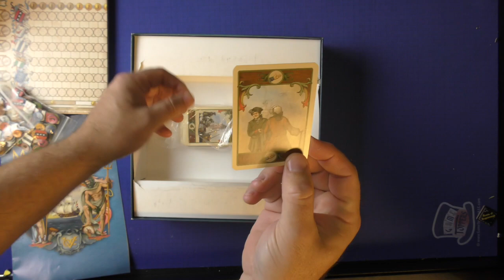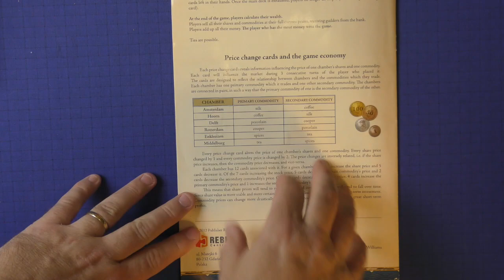Mercurius Review by Purge Reviews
This video is about Mercurius Review by Purge Reviews. Mercurius is a stock market game that may surprise you. This is one of the top stock market ever designed. Mercurius is published by Rebel Sp Zoo.  Mericurius is designed by Lukasz Wozniak.  Mercurius is about the first stock market ever created to handle the East India Company's need for quick cash.